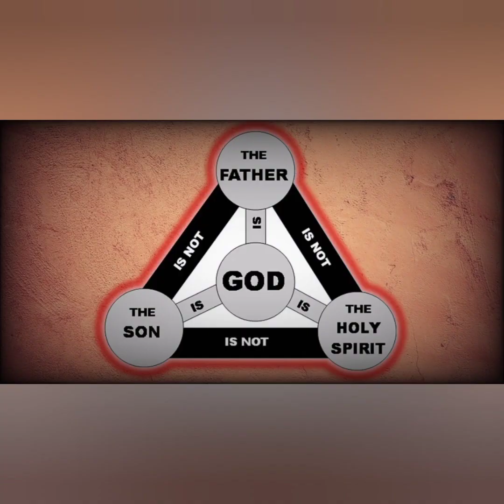Merry Christmas 🎄 Singing Competition 🎤🎼🎤 👉Must Watch